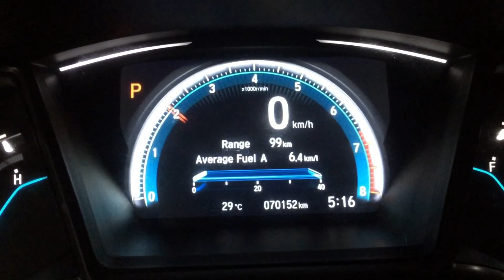Catback exhaust system on a 2016 Honda Civic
DRIFT XAUST on a 2016 Honda Civic!

• Catback exhaust system